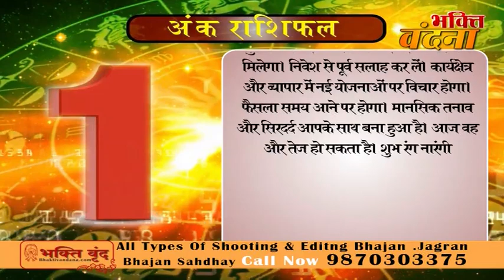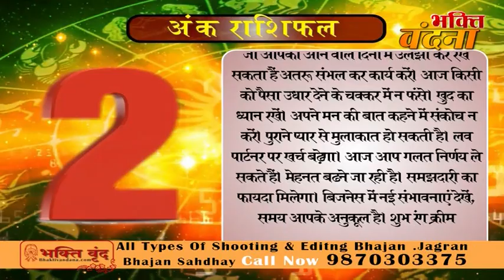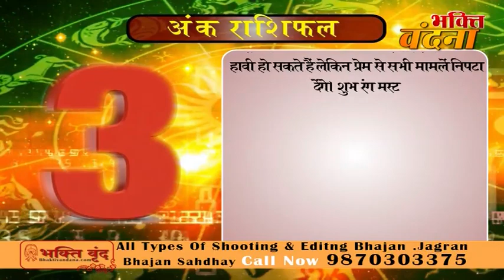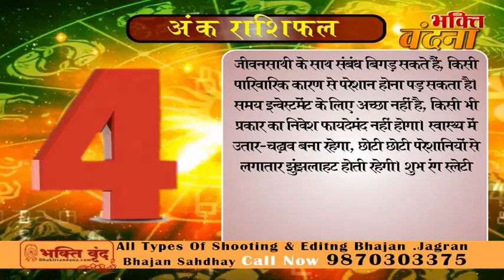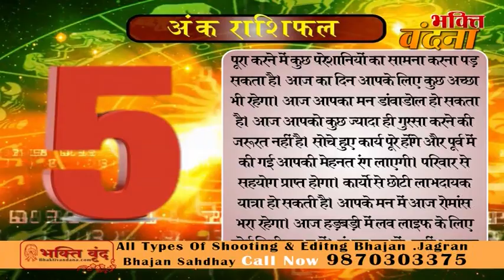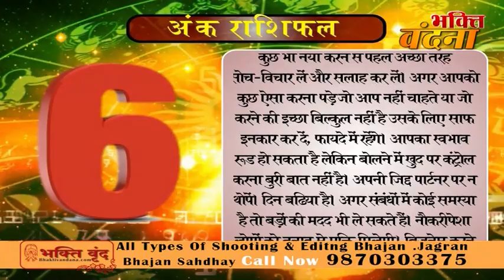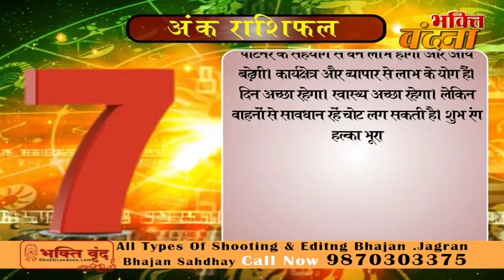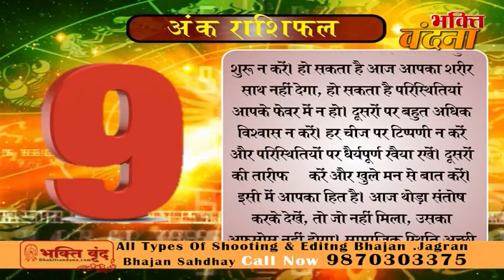Ank Jyotish Rashifal 18 august Numerology Horoscope 2017 in Hindi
Ank Jyotish Rashifal 17 august Numerology Horoscope 2017 in Hindi
Ank Jyotish Rashifal 16 august Numerology Horoscope 2017 in Hindi
Ank Jyotish Rashifal 15 august Numerology Horoscope 2017 in Hindi
Ank Jyotish Rashifal 14 august Numerology Horoscope 2017 in Hindi
Ank Jyotish Rashifal 13 august Numerology Horoscope 2017 in Hindi
Ank Jyotish Rashifal 12 august Numerology Horoscope 2017 in Hindi
Ank Jyotish Rashifal 11 august Numerology Horoscope 2017 in Hindi
Ank Jyotish Rashifal 10 august Numerology Horoscope 2017 in Hindi

Ank Jyotish Rashifal 9 august Numerology Horoscope 2017 in Hindi
Ank Jyotish Rashifal 8 august Numerology Horoscope 2017 in Hindi ]
Ank Jyotish Rashifal 7 august Numerology Horoscope 2017 in Hindi
Ank Jyotish Rashifal 6 august Numerology Horoscope 2017 in Hindi
Ank Jyotish Rashifal 5 august Numerology Horoscope 2017 in Hindi
Ank Jyotish Rashifal 4 august Numerology Horoscope 2017 in Hindi

Ank Jyotish Rashifal 3 august  Numerology Horoscope 2017 in Hindi
Ank Jyotish Rashifal 2 august  Numerology Horoscope 2017 in Hindi
Ank Jyotish Rashifal 1 august  Numerology Horoscope 2017 in Hindi

dainik rashi
rashifal bhavishye
today rashifal
horoscope 2017
jyotish upay
rashifal daily
rashifal 2017

mesh
asardar upay
asardar totke
chamatkari samadhan
astrology today